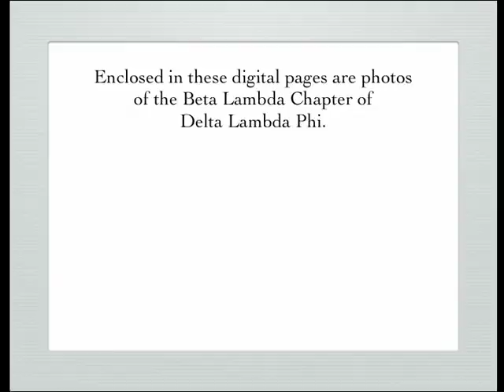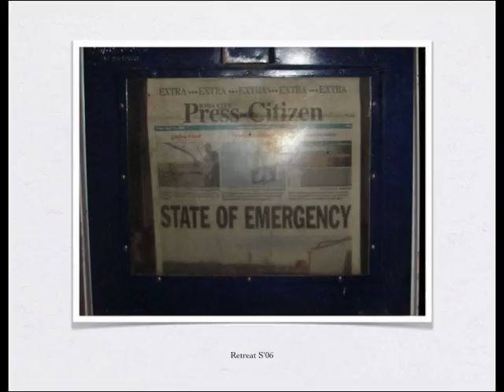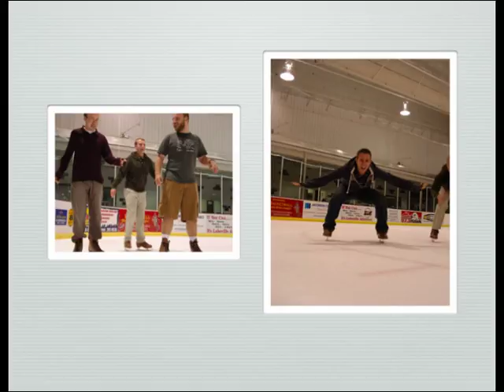Delta Lambda Phi - Beta Lambda Beginnings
This is a digital slideshow of the men of the Beta Lambda chapter of Delta Lambda Phi.